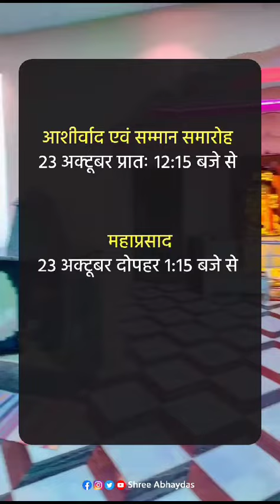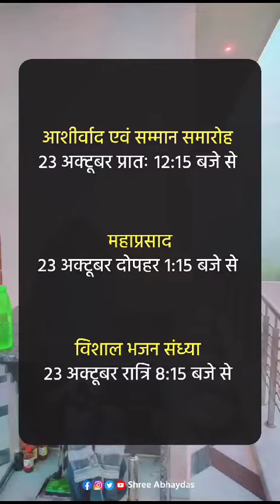jai jeen jagdmba mandir rasulpur# नवरात्रि special program##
navratrispecial program jeen jagdamba mandir rasoolpur program video
shekhawati navratra program
shekhawati Dance studio